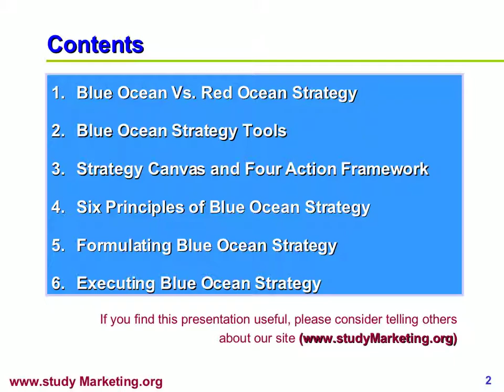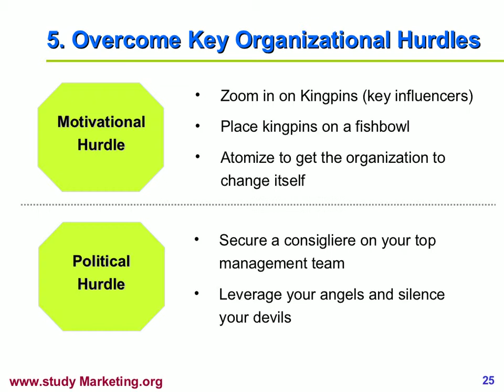Blue Ocean Strategy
Slides about blue ocean strategy